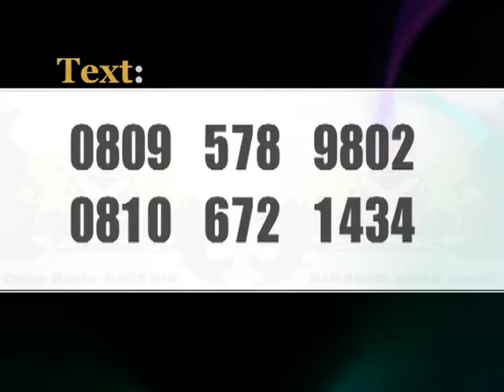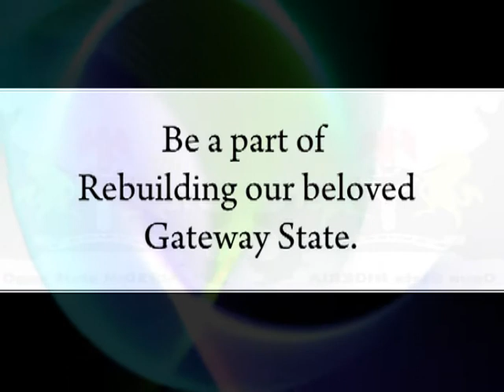Eid el Fitri Celebration 2